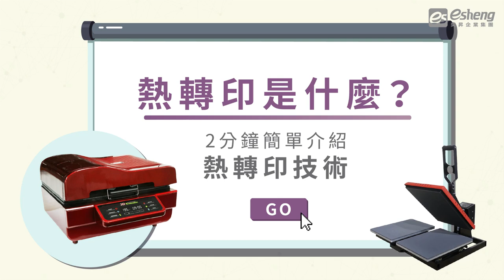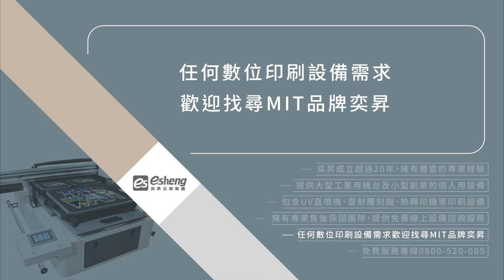熱轉印是什麼？2分鐘簡單介紹熱轉印技術！｜數位印刷設備推薦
熱轉印是指經由「高溫、高壓」將轉印紙上的圖樣轉印到承印物上，目前多運用於手機殼、杯墊、馬克杯、磁磚、T恤、帽子、提袋等商品，今天奕昇透過熱轉印步驟，告訴大家其中的原理

想進行熱轉印，通常需要具備以下3樣物品：
👉熱轉印機
根據承印物的規格、型態與材質，可為開合式的平燙機、真空熱轉印機，或支援多材質的小型熱轉印機。

👉轉印紙
將預期印上的圖文經排版後，列印至轉印紙，接著將不需要的區域，例如白邊或空白處裁切掉。

👉承印物
奕昇轉印機所能印製的材質相當多元，如T恤、提袋、手機殼等物體，轉印紙膠層上的油墨，透過高溫高壓處理後皆可附著在這些承印物上。

📌熱轉印方法其實相當容易操作，且物品一次成型，具有耗時短、效率高的特性，廣受廠商的好評！若您有小型創業的需求，熱轉印機將會是您的最佳助手喔✨